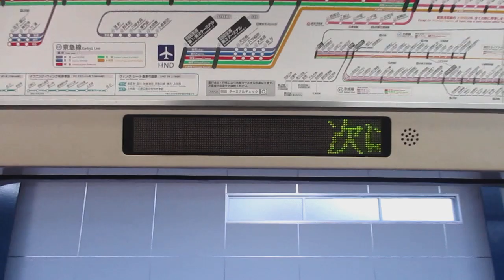【東洋IGBT-VVVFインバーター】京急本線急行羽田空港行き京急新1000形1469編成+1800番台1809編成8両走行音 横浜→京急東神奈川